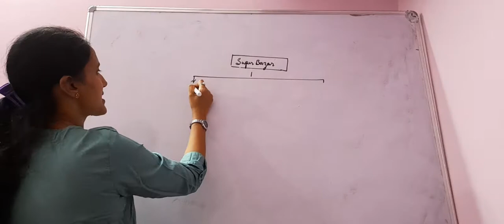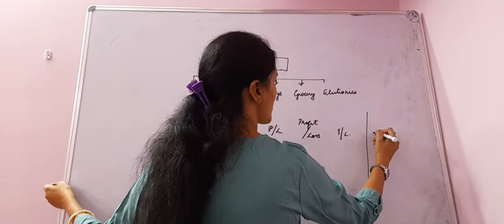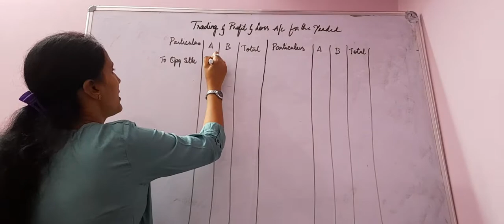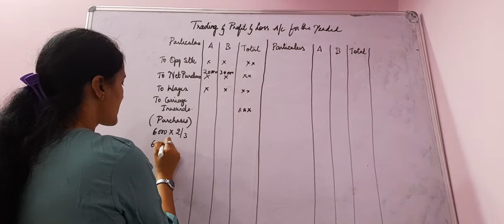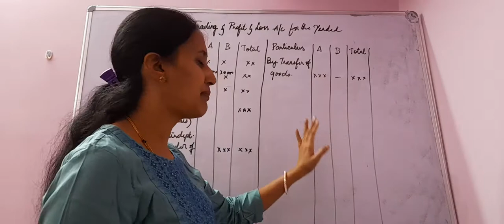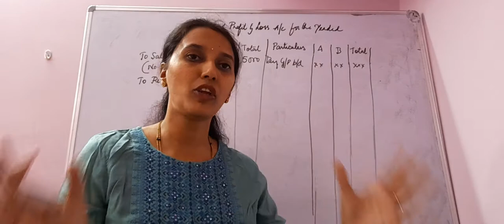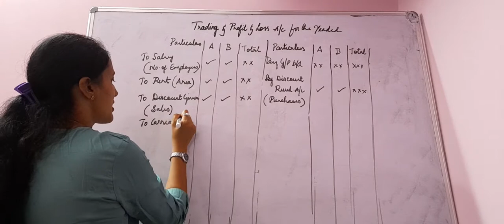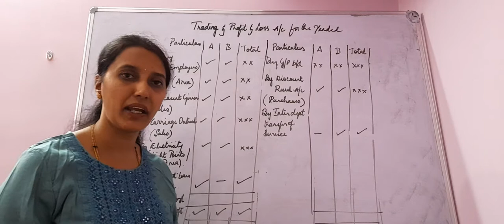Introduction to Departmental Accounts explained in Kannada